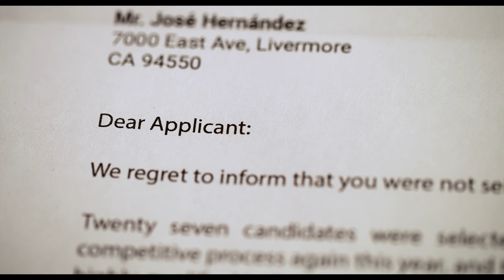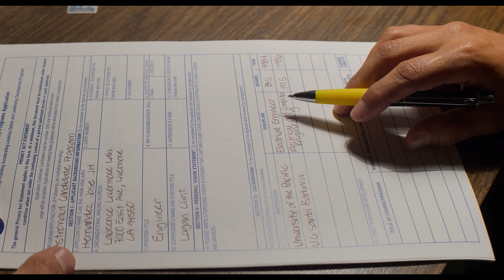A MILLION MILES AWAY Trailer | 4K Ultra HD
Inspired by the real-life story of NASA flight engineer José Hernández, A Million Miles Away follows him and his devoted family of proud migrant farm workers on a decades-long journey, from a rural village in Michoacán, Mexico, to the fields of the San Joaquin Valley, to more than 200 miles above the Earth in the International Space Station. With the unwavering support of his hard-working parents, relatives and teachers, José’s unrelenting drive & determination culminates in the opportunity to achieve his seemingly impossible goal. Acclaimed writer and director Alejandra Márquez Abella has created a dazzling tribute to the loyalty and tenacity of the entire Hernández family, as well as anyone who dares to dream.